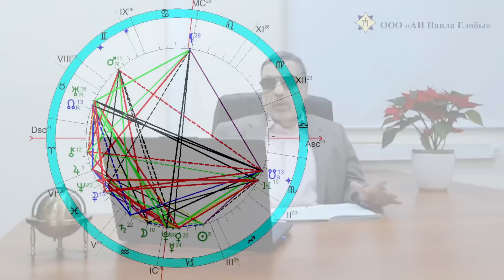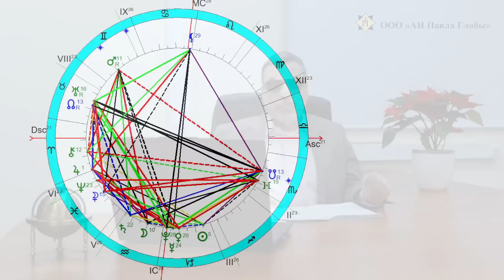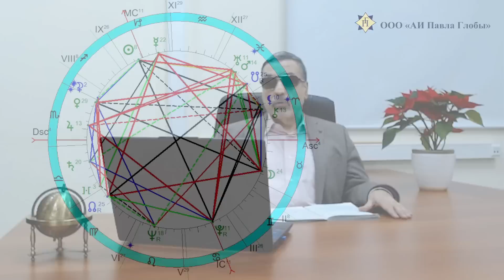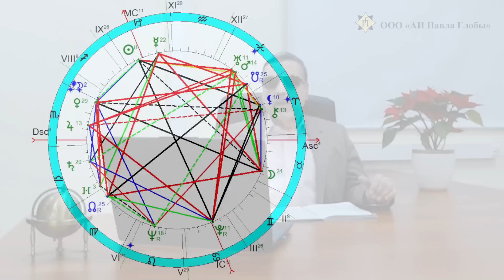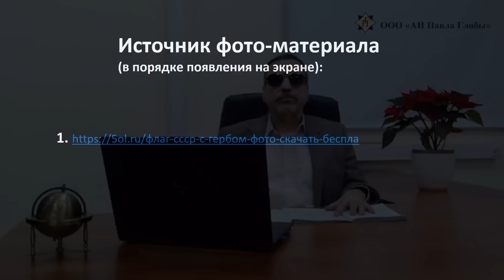Павел Глоба: прогноз для Энгельса, юбилей СССР, прогноз для Армении - от 28.12.2022г.